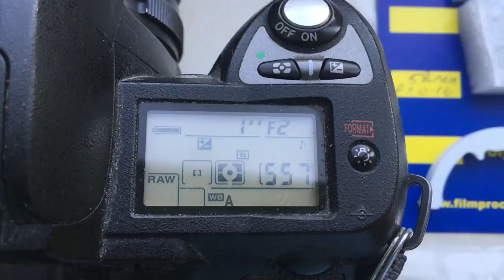Для Александра.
Одуванчик Nikon для Гелиос-44-2